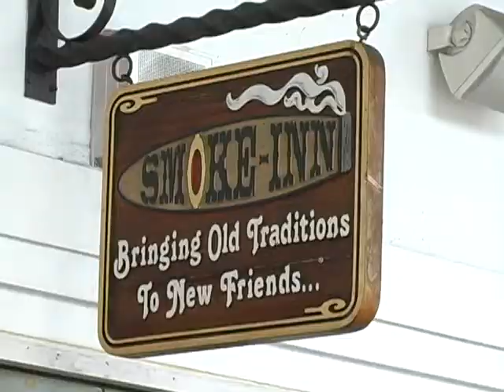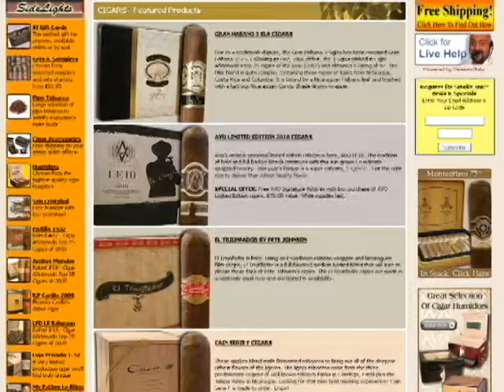Smoke Inn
Winner of the Best Cigar Shop 2010